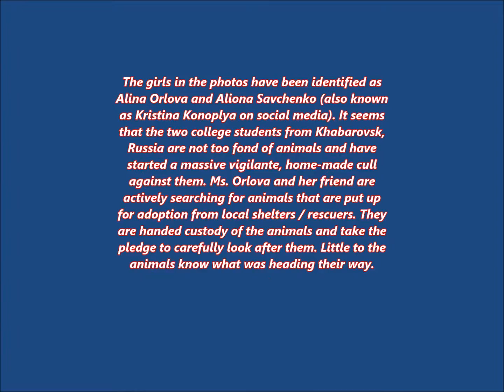SERIOUS ANIMAL CRUELTY 01-08-2017..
PLEASE SIGN THE PETITION TO SEND THESE ANIMAL ABUSERS TO PRISON.Punish college girls that bashed puppy with hammer until it died and smiled for photo!